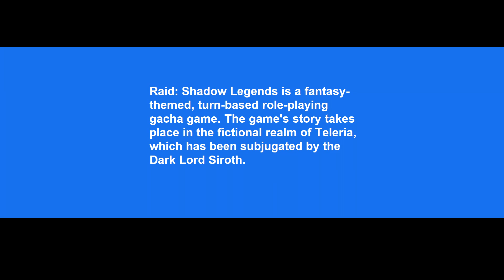Ｔ Ｅ Ｎ Ｅ Ｎ Ｔ Ｅ Ｎ Ｅ Ｎ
Valorant Highlights | tenen tenen